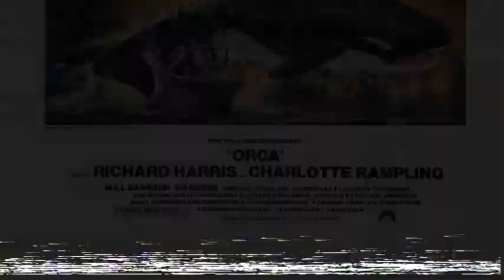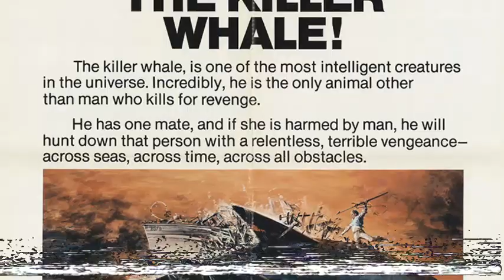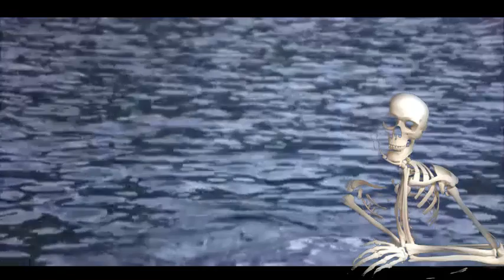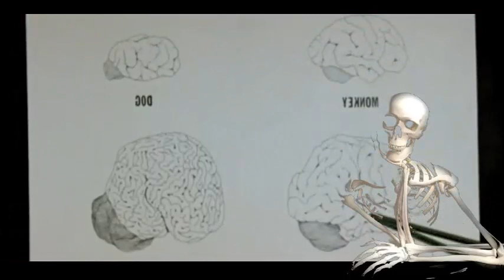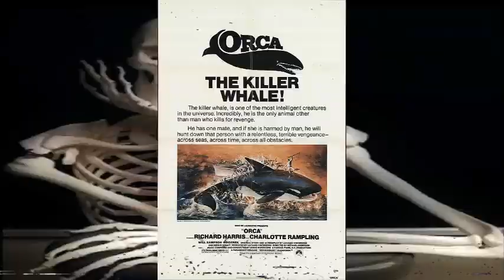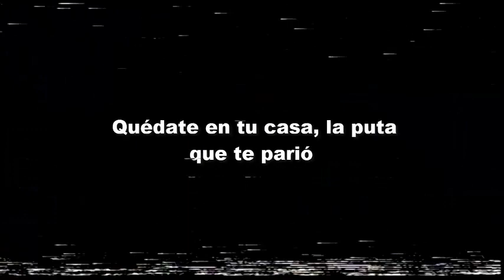Critica: "ORCA: The Killer Whale" (1977)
Banda sonora (en orden de aparición):.

Ennio Morricone - Orca

Ennio Morricone - I Primi Ghiacci

The Prime Movers - Strong As I Am

Stevie Ray Vaughan and Double Trouble - Mary Had a Little Lamb

Todos Tus Muertos - Mate (Instrumental)

Bad Brains - I & I Survive (Dub)

Johnny Cash - In My Life (The Beatles Cover)

Finntroll - Under Bergets Rot (Outro)

Todos los derechos tanto de canciones como de clips de vídeo corresponden a sus respectivos dueños.